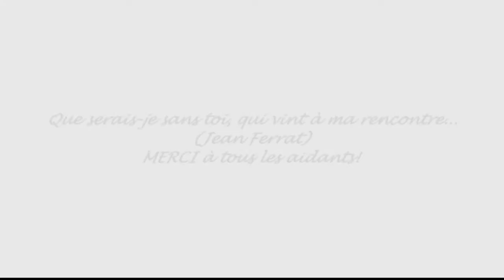S'approcher du brasier...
Des moments, Le moment fort pour les survivants du Relais pour la Vie, le 28 Mai 2010, à Farnham